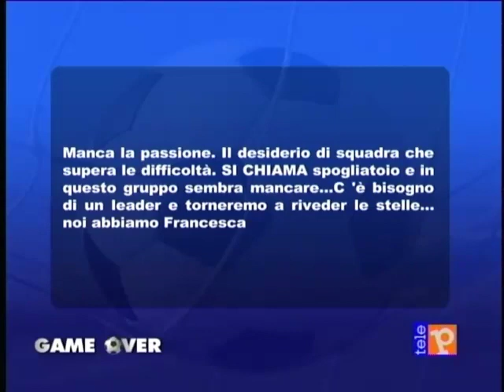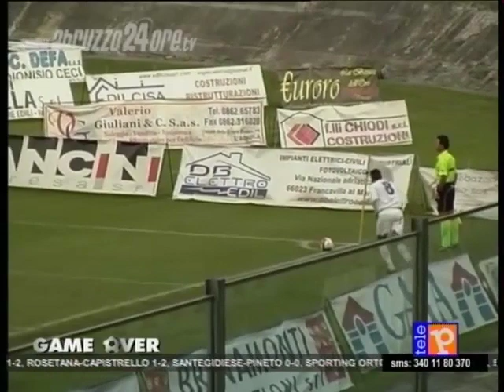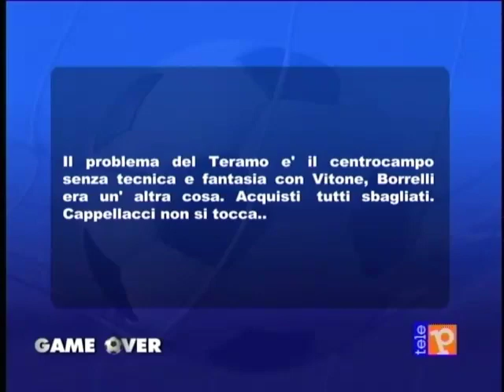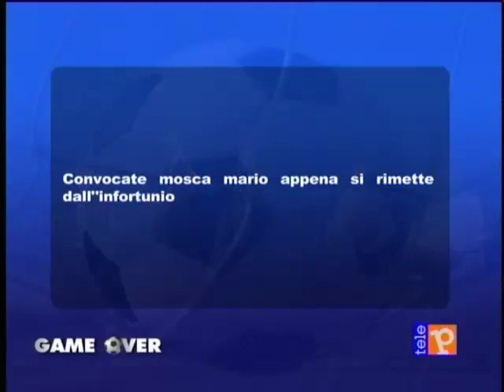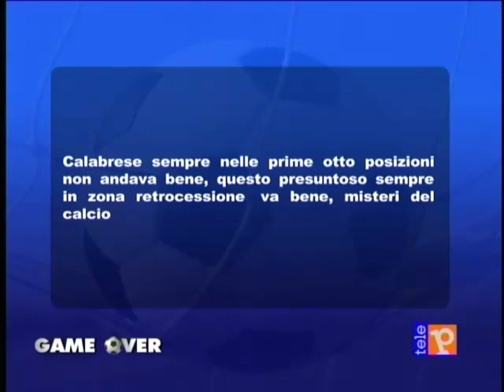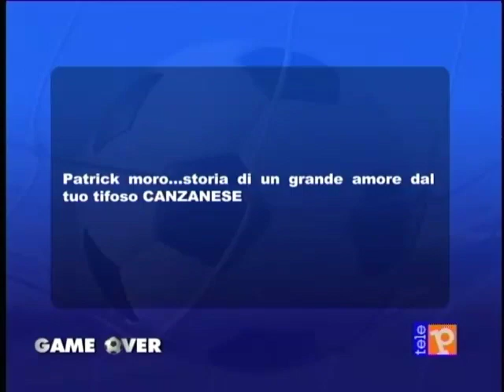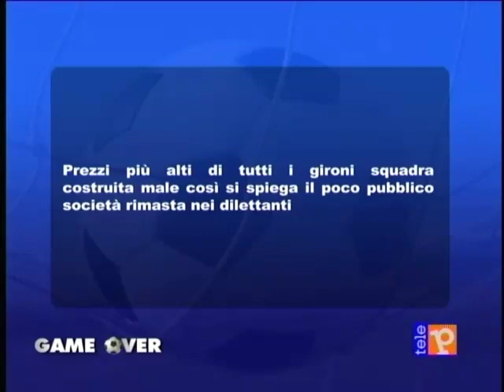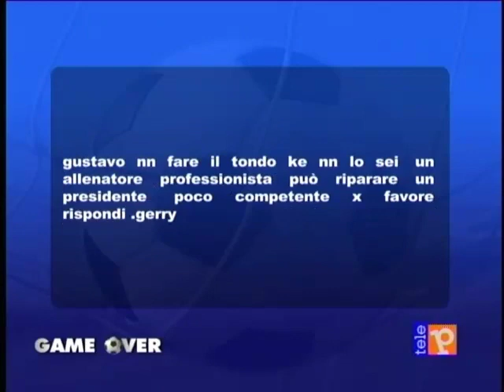game over 28.10.2012